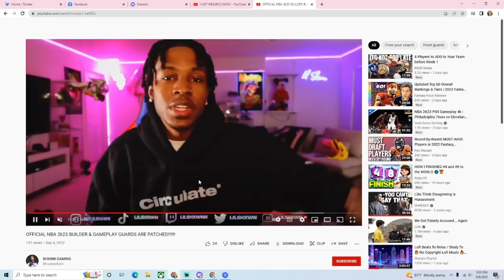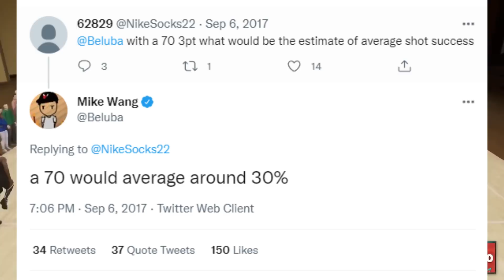DON'T MAKE THIS MISTAKE in NBA 2K23 (93.2% DO)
Every year in NBA 2K, players load up the game and make these same mistakes when creating their player... In today's video, I'm going to help you avoid these simple mistakes, and that way you can save time and money!
VIDEO CREDITS: LakerFan, SeanRKL, SHXWN GAMING
Make sure you go sub to all 3 of their channels!!!